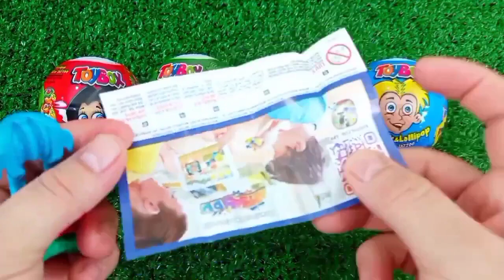7 Satisfying Video I How to Make Rainbow Lollipop Fruits AND Paint TO Princess W Slime Cutting ASMR